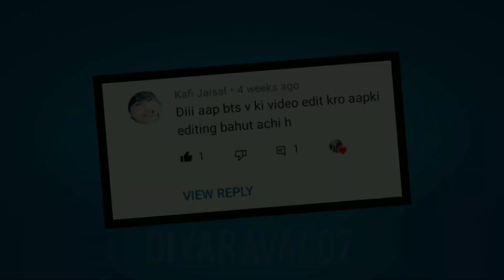500 subs completed | Thank you so much everyone | 0.5k special | Darshan Raval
𝐈𝐭'𝐬 𝐚 𝐬𝐦𝐚𝐥𝐥 𝐠𝐢𝐟𝐭 𝐟𝐨𝐫 𝐚𝐥𝐥 𝐨𝐟 𝐲𝐨𝐮 🤧❤️

𝐓𝐡𝐚𝐧𝐤 𝐲𝐨𝐮 𝐬𝐨 𝐦𝐮𝐜𝐡 𝐟𝐨𝐫 𝐚𝐥𝐥  𝐨𝐟 𝐲𝐨𝐮𝐫 𝐬𝐮𝐩𝐩𝐨𝐫𝐭 🥺🤧😭 𝐘𝐨𝐮 𝐚𝐥𝐥 𝐚𝐫𝐞 𝐭𝐡𝐞 𝐛𝐞𝐬𝐭 😭😭😭 𝐑𝐞𝐚𝐥𝐥𝐲 𝐦𝐮𝐣𝐡𝐞 𝐬𝐚𝐜𝐡𝐢𝐢 𝐦𝐞𝐢𝐧 𝐫𝐨𝐧𝐚 𝐚𝐚 𝐫𝐚𝐡𝐚 𝐡𝐚𝐢 🤧 𝐭𝐮𝐦 𝐬𝐚𝐛 𝐛𝐨𝐮𝐭𝐡 𝐚𝐜𝐡𝐞 𝐡𝐨 𝐥𝐨𝐯𝐞 𝐲𝐨𝐮 𝐚𝐥𝐥 🤧🥺💙